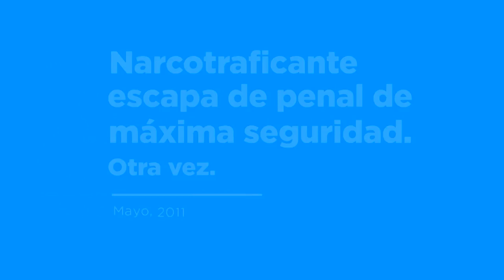Retiran Bomberos de Hermosillo plantón al llegar a un acuerdo con el Ayuntamiento